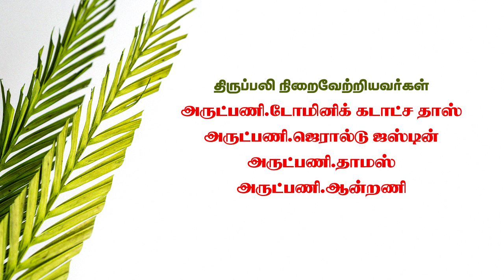குருத்து ஞாயிறு திருப்பலி | தூய மரியன்னை ஆலயம், முளகுமூடு